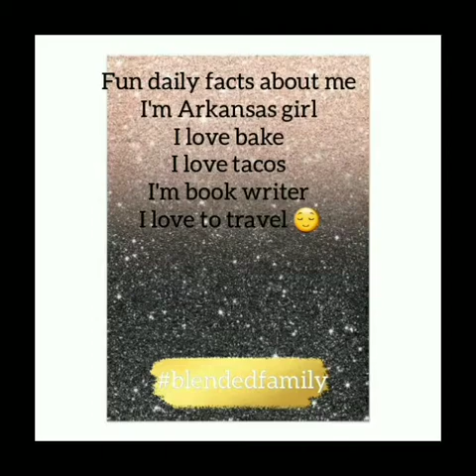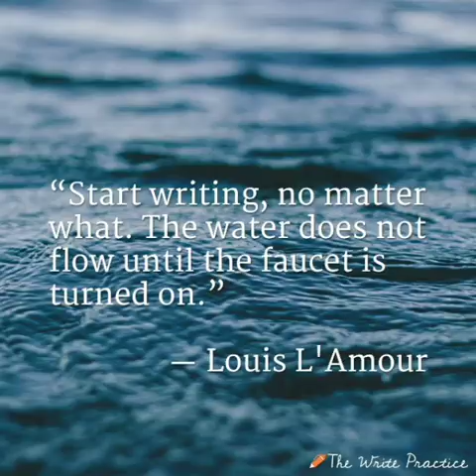Hump Day Writers Edition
Hey, welcome back to my awesome channel. It's BRAND new year loves more videos to come for you guys plus NEW posting dates coming soon. Plus a lot more fun videos too. Hope you have an awesome day see guys in the next video.

*About me*
Name Brittany Perkins
Age 26
Location Neverland island
Hobby-Photography-Book Writer-blogs
Camera- Canon Camera  link on Facebook/Instagram
Editor- InShot editing App

All CopyRights are Owned By Brittany Perkins
Books Owner- Brittany Perkins

 All Music CopyRights- InShot app on google play account for FREE.